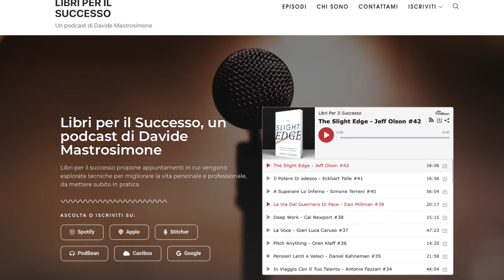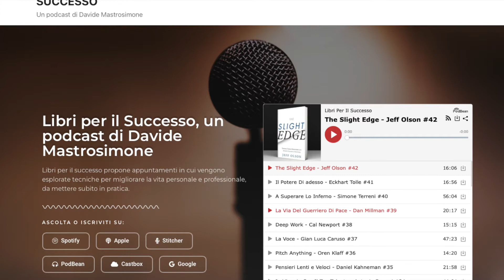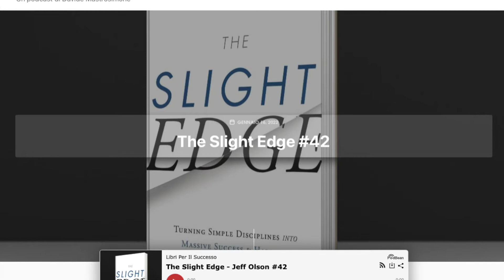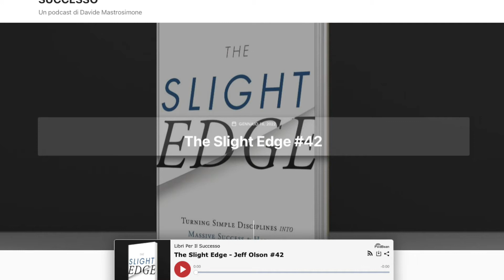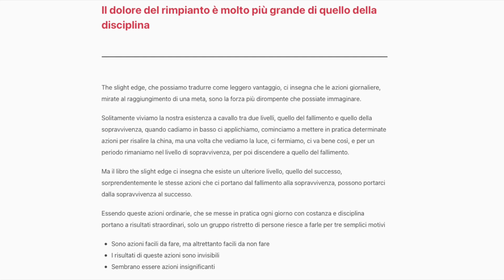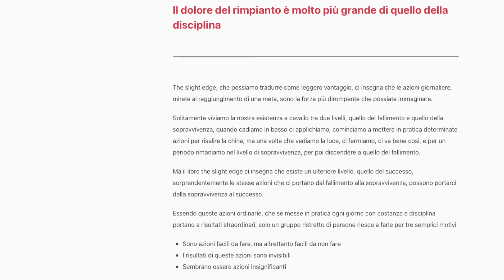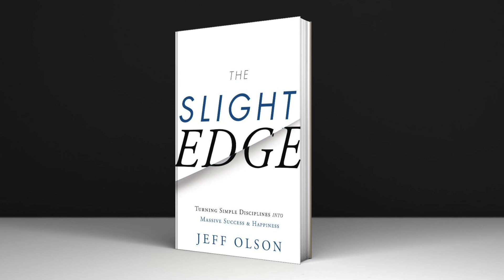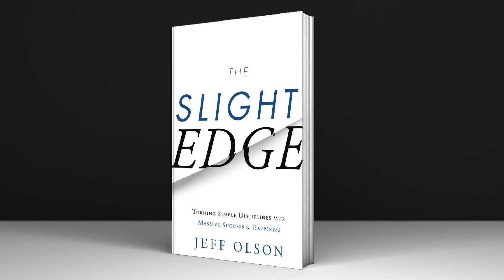THE SLIGHT EDGE-JEFF OLSON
THE SLIGHT EDGE BY JEFF OLSON

The slight edge, che possiamo tradurre come leggero vantaggio, ci insegna che le azioni giornaliere, mirate al raggiungimento di una meta, sono la forza più dirompente che possiate immaginare.

Solitamente viviamo la nostra esistenza a cavallo tra due livelli, quello del fallimento e quello della sopravvivenza, quando cadiamo in basso ci applichiamo, cominciamo a mettere in pratica determinate azioni per risalire la china, ma una volta che vediamo la luce, ci fermiamo, ci va bene così, e per un periodo rimaniamo nel livello di sopravvivenza, per poi discendere a quello del fallimento.

Ma il libro the slight edge ci insegna che esiste un ulteriore livello, quello del successo, sorprendentemente le stesse azioni che ci portano dal fallimento alla sopravvivenza, possono portarci dalla sopravvivenza al successo.

Essendo queste azioni ordinarie, che se messe in pratica ogni giorno con costanza e disciplina portano a risultati straordinari, solo un gruppo ristretto di persone riesce a farle per tre semplici motivi

Sono azioni facili da fare, ma altrettanto facili da non fare
I risultati di queste azioni sono invisibili
Sembrano essere azioni insignificanti
Mettendo in pratica i principi del libro The slight edge e cambiando filosofia e approvo verso le nostre mete possiamo aggiungere un arma al nostro arsenale, ed essendo gennaio un mese propizio per applicare questo metodo vi invito a selezionare quelle aree della vostra vita che volete migliorare, le mete che volete raggiungere e iniziare ad essere costanti e disciplinati.

NOTE SULL’AUTORE

Americano, personaggio polivalente, imprenditore e fondatore di diverse compagnie, ha usato la sua personale storia fatta di successi e fallimenti per comprendere una semplice verità, le scelte che fai ogni giorno ti definiscono e ti portano in una direzione di successo o fallimento.